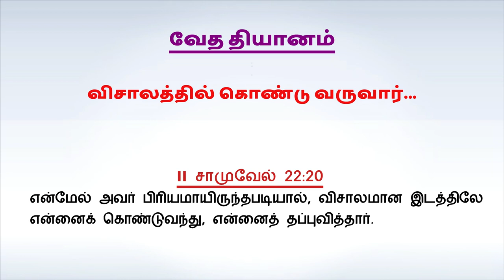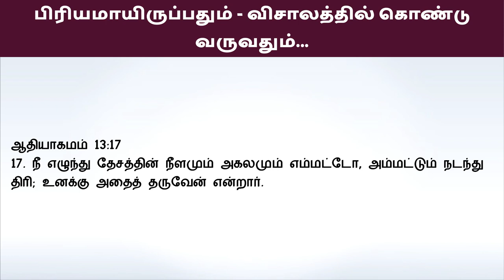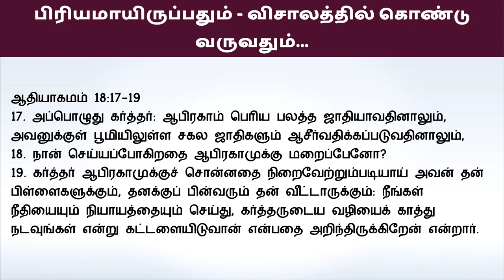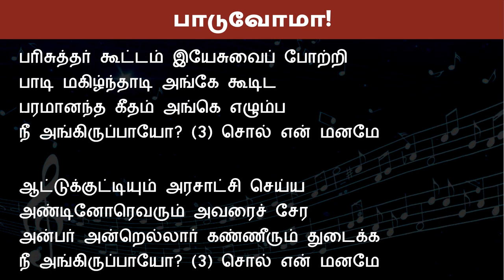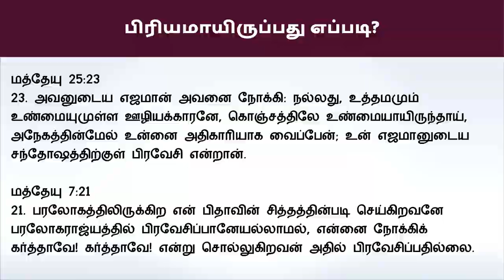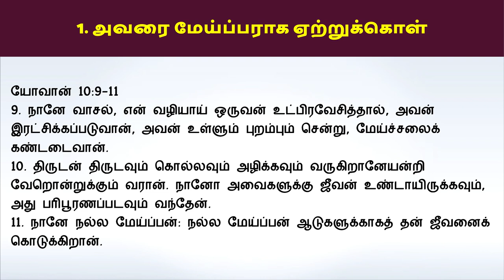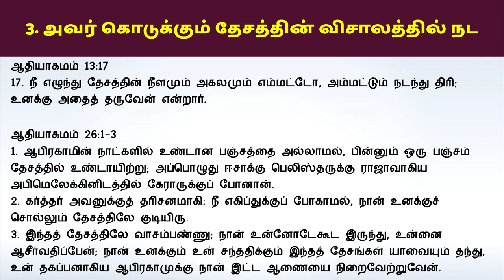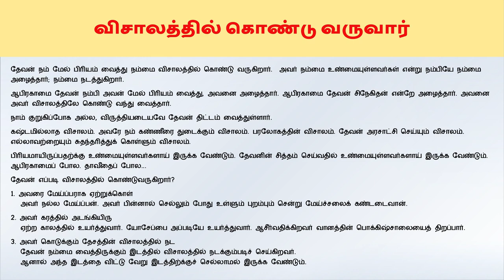"விசாலத்தில் கொண்டு வருவார்” ஞாயிறு ஆராதனை 10 ஜீலை 2022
II சாமுவேல் 22:20
என்மேல் அவர் பிரியமாயிருந்தபடியால், விசாலமான இடத்திலே என்னைக் கொண்டுவந்து, என்னைத் தப்புவித்தார்.

தேவன் நம் மேல் பிரியம் வைத்து நம்மை விசாலத்தில் கொண்டு வருகிறார்.  அவர் நம்மை உண்மையுள்ளவர்கள் என்று நம்பியே நம்மை அழைத்தார்; நம்மை நடத்துகிறார்.
ஆபிரகாமை தேவன் நம்பி அவன் மேல் பிரியம் வைத்து, அவனை அழைத்தார். ஆபிரகாமை தேவன் சிநேகிதன் என்றே அழைத்தார். அவனை அவர் விசாலத்திலே கொண்டு வந்து வைத்தார்.
நாம் குறுகிப்போக அல்ல, விருத்தியடையவே தேவன் திட்டம் வைத்துள்ளார்.
கஷ்டமில்லாத விசாலம். அவரே நம் கண்ணீரை துடைக்கும் விசாலம். பரலோகத்தின் விசாலம். தேவன் அரசாட்சி செய்யும் விசாலம். எல்லாவற்றையும் சுதந்தரித்துக் கொள்ளும் விசாலம்.
பிரியமாயிருப்பதற்க்கு உண்மையுள்ளவர்களாய் இருக்க வேண்டும். தேவனின் சித்தம் செய்வதில் உண்மையுள்ளவர்களாய் இருக்க வேண்டும். ஆபிரகாமைப் போல. தாவீதைப் போல...
தேவன் எப்படி விசாலத்தில் கொண்டுவருகிறார்?
1. அவரை மேய்ப்பராக ஏற்றுக்கொள்
 அவர் நல்ல மேய்ப்பன். அவர் பின்னால் செல்லும் போது உள்ளும் புறம்பும் சென்று மேய்ச்சலைக் கண்டடைவான்.
2. அவர் கரத்தில் அடங்கியிரு
 ஏற்ற காலத்தில் உயர்த்துவார். யோசேப்பை அப்படியே உயர்த்துவார். ஆசீர்வதிக்கிறவர் வானத்தின் பொக்கிஷ்சாலையைத் திறப்பார்.
3. அவர் கொடுக்கும் தேசத்தின் விசாலத்தில் நட
 தேவன் நம்மை வைத்திருக்கும் இடத்தில் விசாலத்தில் நடக்கும்படிச் செய்கிறவர்.
 ஆனால் அந்த இடத்தை விட்டு வேறு இடத்திற்க்குச் செல்லாமல் இருக்க வேண்டும்.